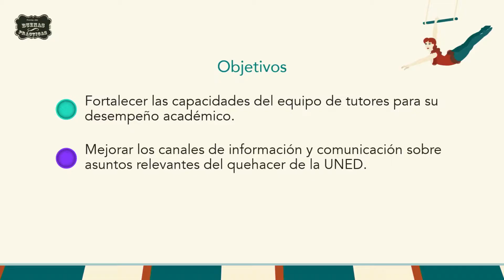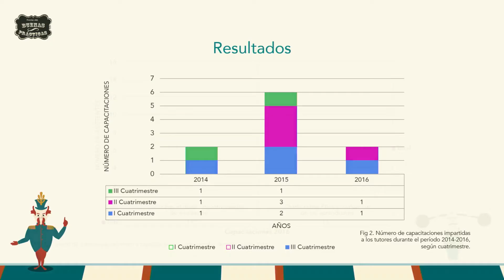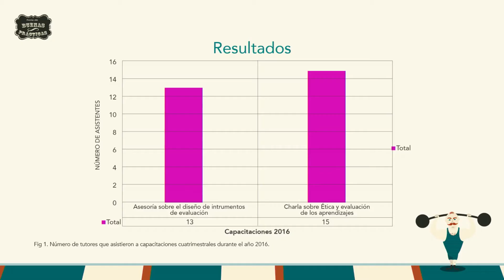"Asesoría cuatrimestral al equipo de tutores sobre asuntos académicos, normativos (...)"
Video elaborado por el Programa de Videoconferencia y Audiográfica (VAU), para la I Feria de Buenas Prácticas del Centro de Capacitación en Educación a Distancia (CECED) en colaboración con las cuatro escuelas de la Universidad Estatal a Distancia.